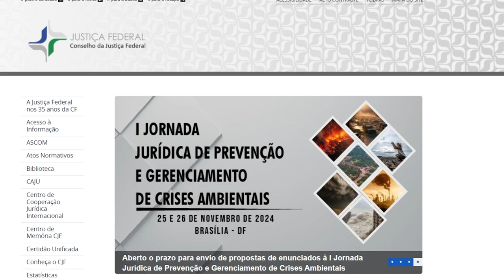I Jornada Jurídica de Prevenção e Gerenciamento de Crises Ambientais recebe propostas de enunciados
Está aberto o prazo para envio de propostas de enunciados à I Jornada Jurídica de Prevenção e Gerenciamento de Crises Ambientais, que acontecerá em 25 e 26 de novembro, na sede do Conselho da Justiça Federal (CJF), em Brasília. As propostas devem ser encaminhadas até 30 de outubro por meio do formulário eletrônico disponível no portal do CJF.
O objetivo do encontro é delinear posições interpretativas sobre a prevenção e o gerenciamento de crises ambientais, adequando-as às inovações legislativas, doutrinárias e jurisprudenciais, por meio de debates entre especialistas.